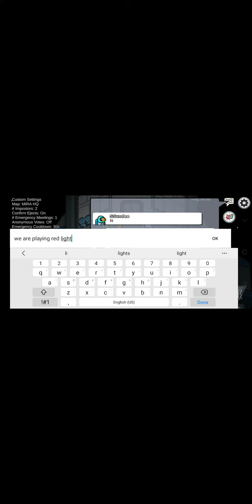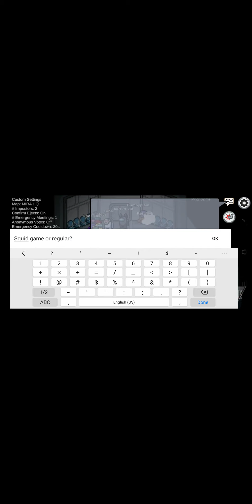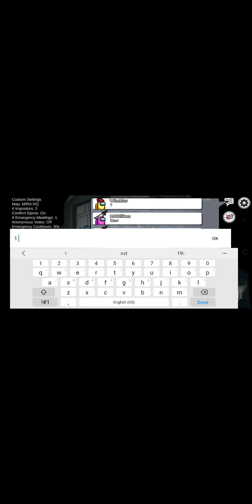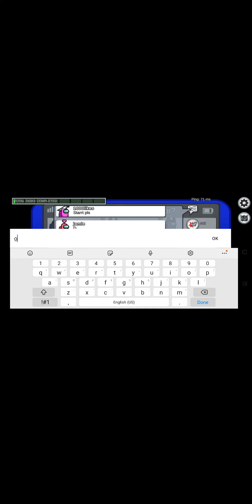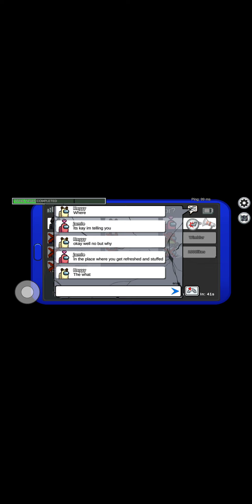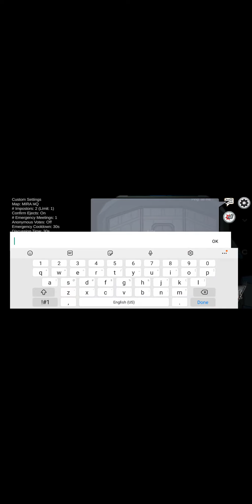Playing Among Us {22}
Innersloth